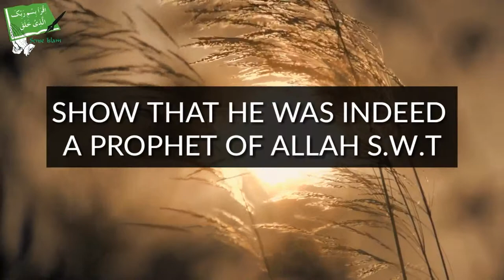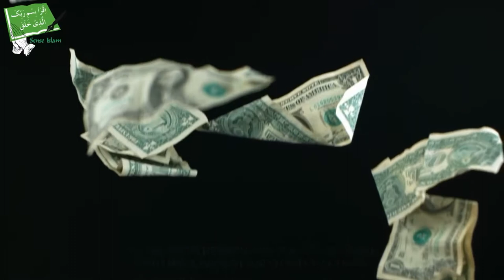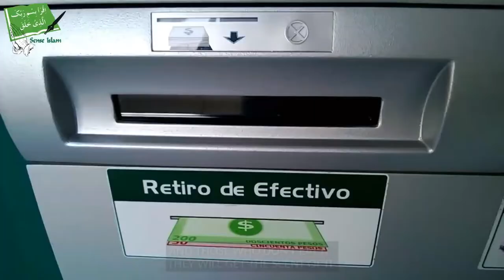Judgment Day Signs that Came True - Talash Peace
In This Video We'll Show You Judgment Day Signs.